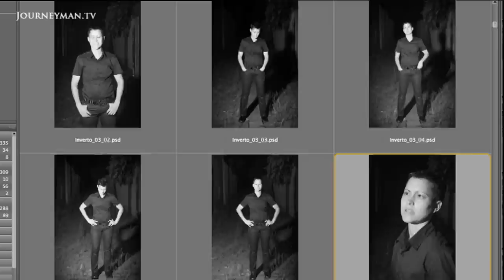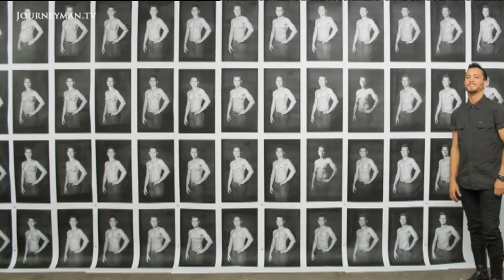Meet The Transgender Male Who Gave Birth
From Daddy's Tummy: AJ Kearns makes the surprising decision to postponed his physical transformation so that he can become pregnant.

AJ Kearns spent the first 35 years of his life as a woman named Vicki-Anne. After realising he was a man, he took the surprising step of postponing his physical transition to become pregnant.

"Becoming a father was a very instinctual thing" explains AJ. "And I have been honest with the children about where they're from; the truth about their father", his partner Zu White continues. "One came from Daddy's tummy and one came from Mummy's tummy." Psychiatrist Dr Fintan Harte says it's the first time he's encountered a 'trans-identified male' who has conceived a child. This report tells AJ's story and showcases a stunning photographic record of his physical transition from female to male by Melbourne artist Alison Bennett.